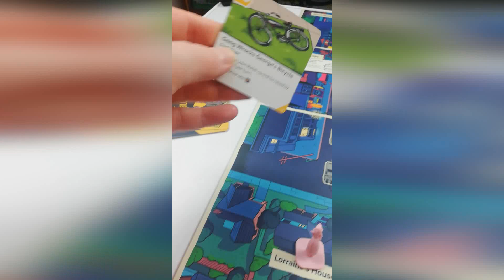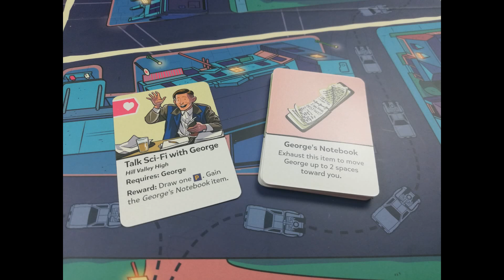Meeple Queen erklärt: Back to the future | Back in time (Funko Games)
Ein kooperatives Würfelspiel rund um den ersten Teil der Filmeklassiker "Zurück in die Zukunft"

Gemeinsam müssen wir den De Lorean reparieren und pünktlich zum "Clock Tower" bringen. in dem Video bekommt ihr einen Überblick über das Spielmaterial und die Regeln

2 - 4 Spielende ab 10 Jahren

00:00 Intro
00:22 Was steckt in der Schachtel?
00:50 Wie gewinnt / verliert ihr das Spiel?
01:27 Was passiert in einer Runde?
01:56 Die Challenges
02:57 Der Love-o Meter
03:20 Was tue ich als Spieler?
03:57 Mein Fazit